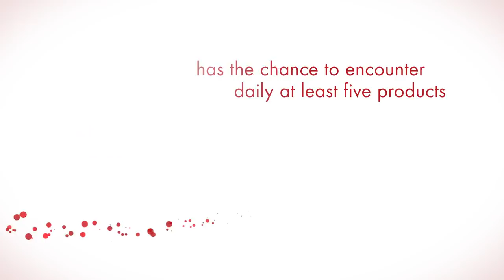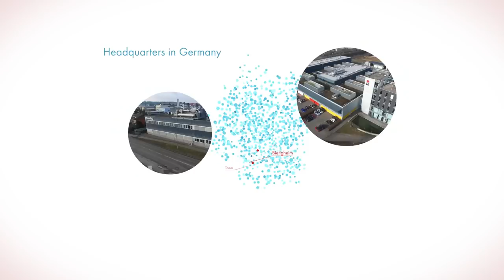Marabu Printing Inks and Creative Colours - Image Movie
Marabu has been a synonym for high-quality specialist inks and paints with the quality seal “Made in Germany” for over 160 years.

Development and production of our range of currently 20,000 products are always focused on the customers and on the market. With experience, competence and an eye for detail.

Our two successful divisions manufacture products which are extremely user-friendly. Whether screen, digital, or pad printing inks for graphical and industrial applications or paints for hobby and crafts – Marabu is the number 1 in both worlds.

With our 15 subsidiaries and exclusive distribution partners, we offer high-quality products and customer-specific services in more than 90 countries.